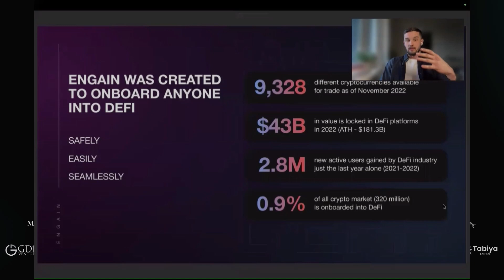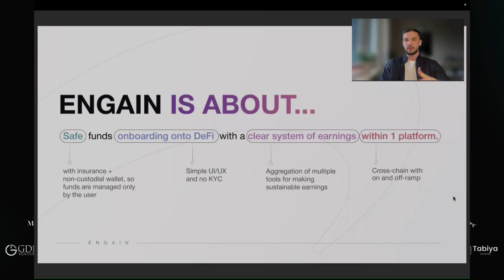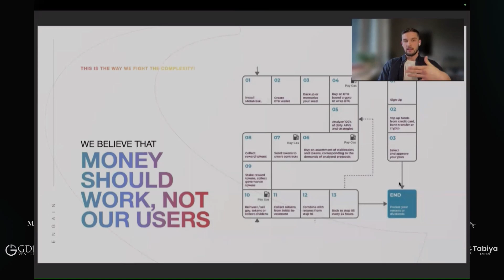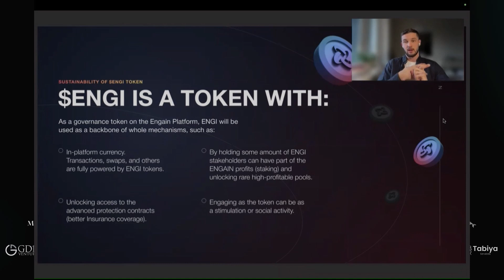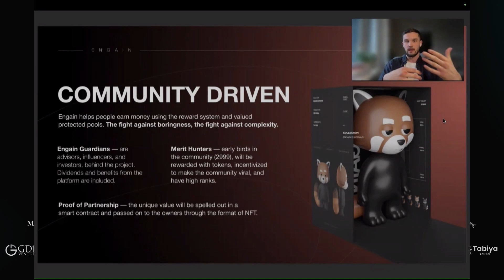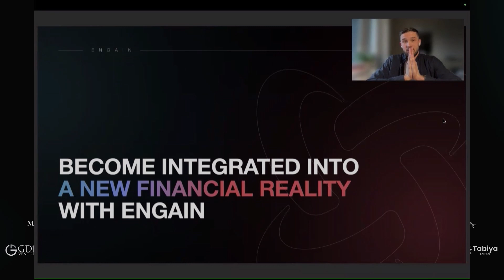Startup CBDO | DCVC Dubai 23.02